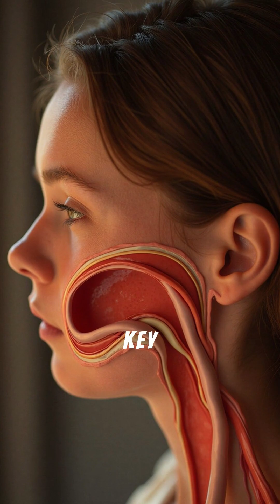Ear pressure during flights and elevators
Ear pressure during flights and elevators happens because outside air changes faster than the air inside your ear.

Your Eustachian tube tries to fix the imbalance — that’s why swallowing or yawning helps.

❌ Don’t plug your ears
❌ Don’t blow your nose forcefully
❌ Don’t stay dehydrated

Your ear is just balancing pressure.

🧬 Qwick Bio | Science in Seconds